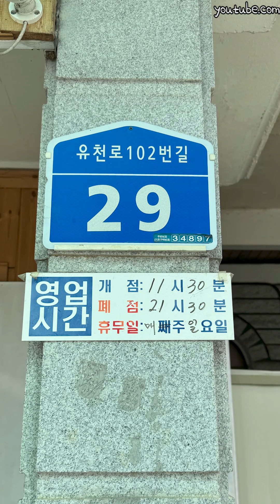240524 / 두부만드는집 / 대전 중구 유천로102번길 29 / 두부버섯전골 소(2~3인) 27,000원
[이름] 두부만드는집

[주문] 두부버섯전골 소(2~3인) 27,000원

[주소] 대전 중구 유천로102번길 29

[날짜] 240524

두부만드는집 두부버섯전골 소(2~3인) 27,000원 대전 중구 유천로102번길 29